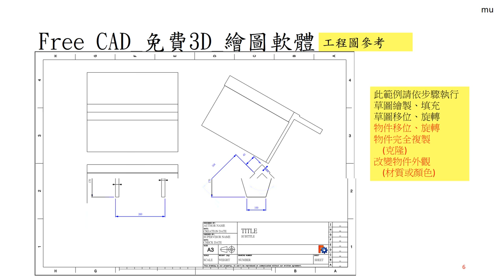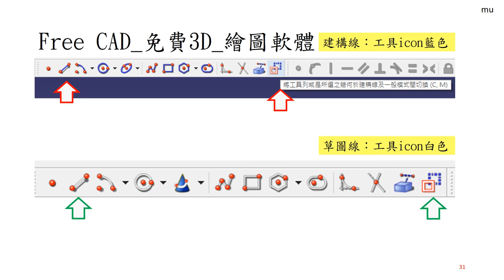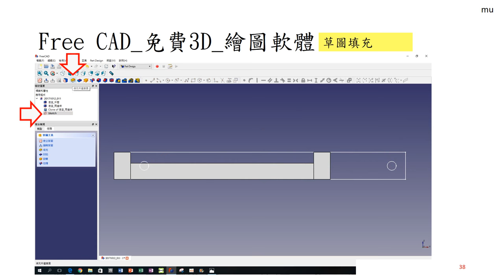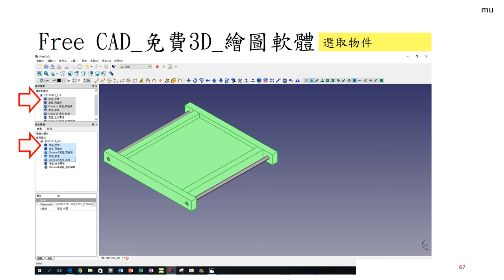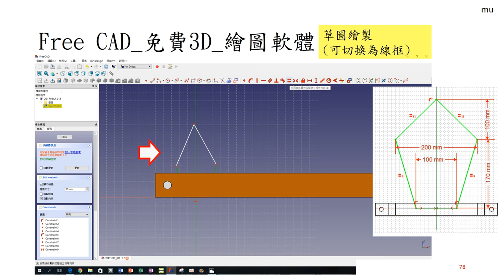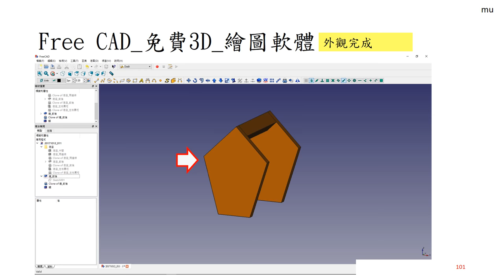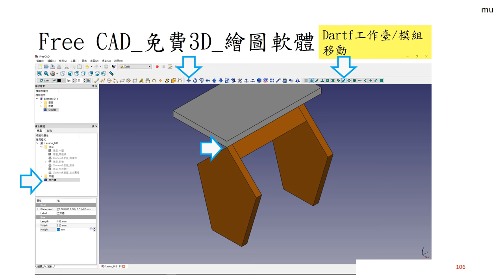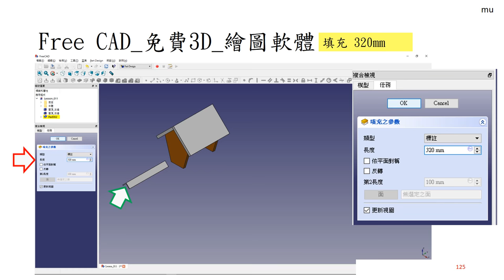Free CAD 中文教學 Lesson111_新手練習11_Bird Feeder I＋II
FreeCAD Lesson111
freecad 新手練習11
Bird Feeder I + II